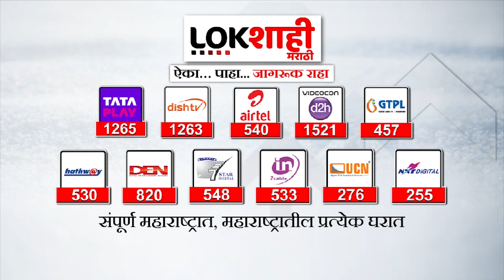Dada Bhuse : नाशिक जिल्ह्यात दुष्काळ जाहीर करण्याची मागणी;पालकमंत्री दादा भुसेंची सरकारकडं मागणी